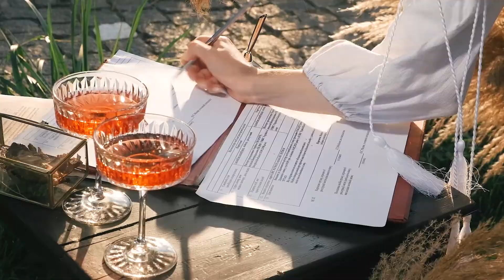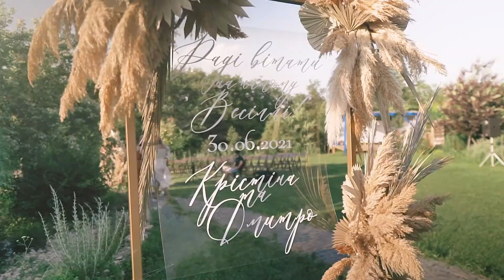Wedding video for Dima and Tina